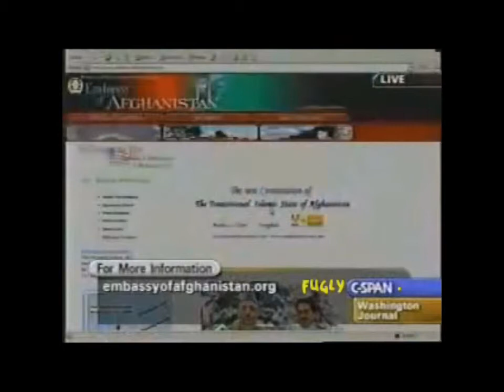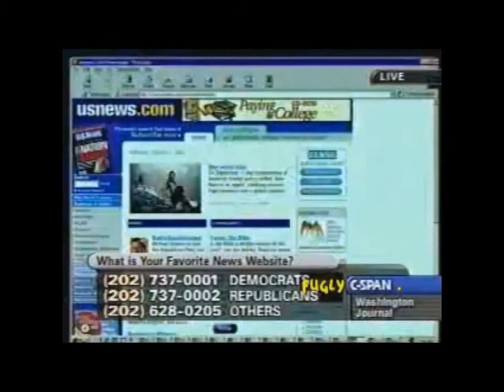CSPAN Prank Calls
Funny Prank Caller keeps messing with the hosts of CSPAN.

does not claim ownership of this content. We just want to share a laugh!